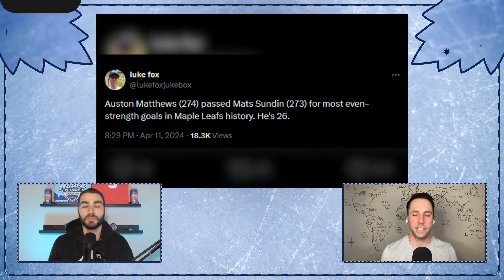Don't Touch Papi ft. Marc Crawford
With 3 games left in the regular season, the Leafs are pretty much locked into third place in the Atlantic Division. Join Nick Alberga & guest co-host Carter Hutton as they recap Toronto's wild 6-5 loss to the New Jersey Devils on Thursday night at Scotiabank Arena. Additionally, the boys preview Saturday night's tilt as the Leafs play host to the Detroit Red Wings. Auston Matthews needs just two goals to hit the 70 goal plateau. Speaking of which, Matthews' coach from his draft year when he played in Switzerland, the legendary Marc Crawford, drops by to dish on Papi's greatness.

For a premium world of online Sports Betting, Hot Slots & Live Casino, check out Betano.ca.
19+, please play responsibly.